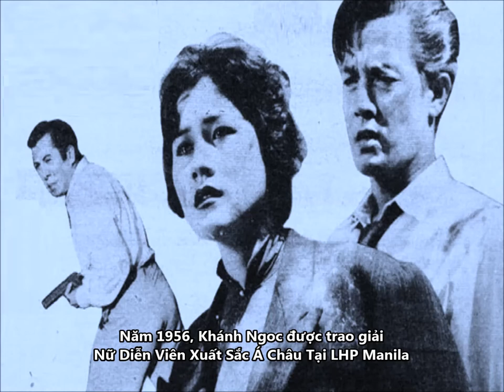Hàng Hiếm - Hình Ảnh Quý Phim "Ánh Sáng Miền Nam"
Đây là những hình ảnh quý của bộ phim này được đăng trên tờ Màn Ảnh Sài Gòn năm 1956.
Xin giới thiệu lại xem như một tư liệu để tìm hiểu.